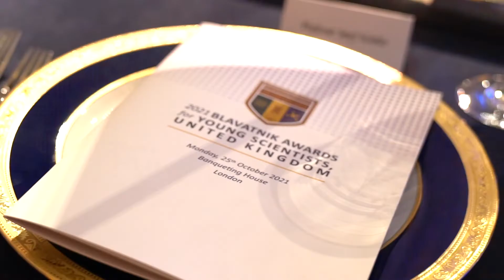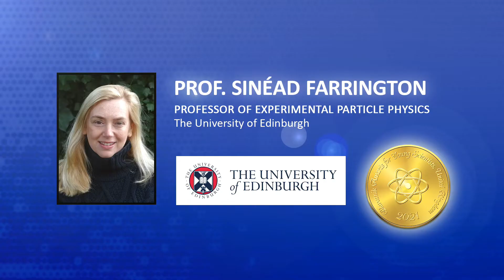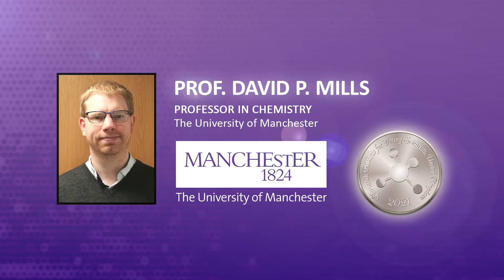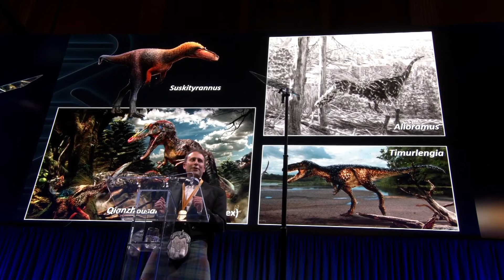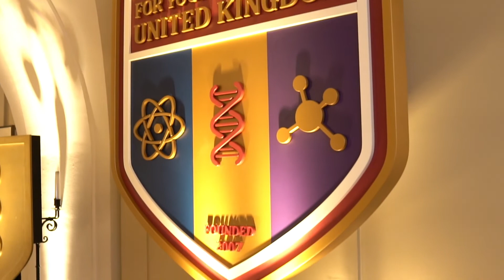Highlights from the 2021 Ceremony of the Blavatnik Awards for Young Scientists, UK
The Blavatnik Family Foundation and the New York Academy of Sciences celebrated the nine honorees of 2021 Blavatnik Awards for Young Scientists in the United Kingdom at an awards ceremony and gala dinner on October 25, 2021.  For the second time, the ceremony was held at the spectacular Banqueting House in Whitehall, London.  Renowned astrophysicist, Professor Dame Jocelyn Bell Burnell, Chancellor of the University of Dundee and Winner of the 2018 Breakthrough Prize in Fundamental Physics served as the 2021 Presenter. With COVID restrictions eased throughout the UK, this was the first Blavatnik Awards gathering in London since March 2020.

2021 Blavatnik Awards UK Laureates

· Professor Sinéad Farrington (Physical Sciences & Engineering)—The University of Edinburgh
· Professor Stephen L. Brusatte (Life Sciences)—The University of Edinburgh
· Professor Daniele Leonori (Chemistry)—The University of Manchester

2021 Blavatnik Awards UK Finalists

· Professor Artem Mishchenko (Physical Sciences & Engineering)—The University of Manchester
· Professor Themis Prodromakis (Physical Sciences & Engineering)—University of Southampton
· Dr. John Marioni (Life Sciences)—The European Bioinformatics Institute and University of Cambridge
· Professor Edze Westra (Life Sciences)—University of Exeter
· Professor  David P. Mills (Chemistry)—The University of Manchester
· Professor Matthew Powner (Chemistry)—University College London